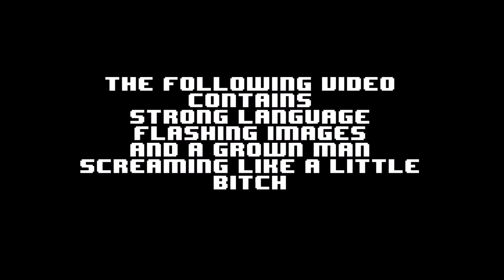Space is not so dead!!: dead space #3